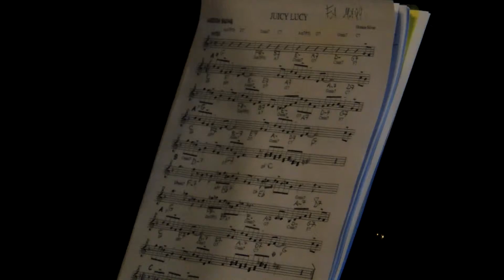Painting Jazz Duo - Blue Gospel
studio rehearsals 14 Feb 2013

Emanuele Passerini - tenor sax
Galag Massimiliano Bruno Belloni - piano